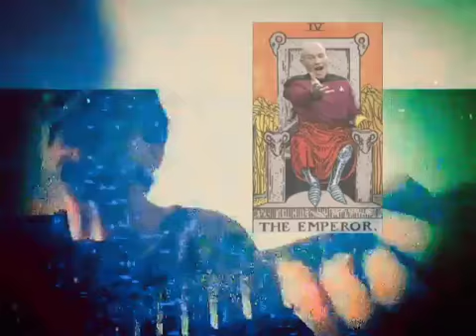just like old times - gscott spalding